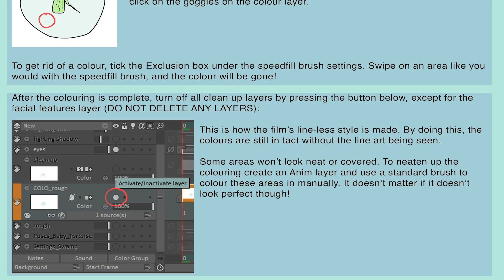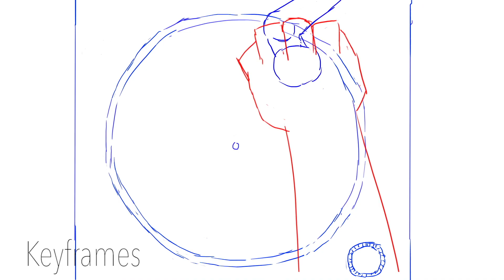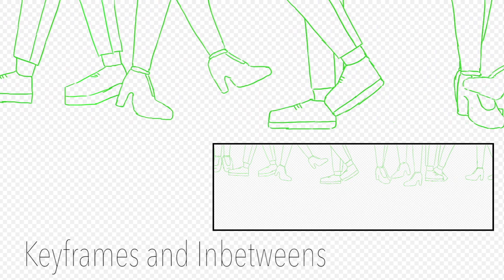Louise Gillies - Showreel - Production and Animation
Couldn't find 'Off the Record' or 'Swamp Cheese'.